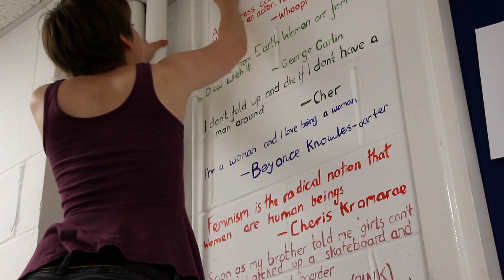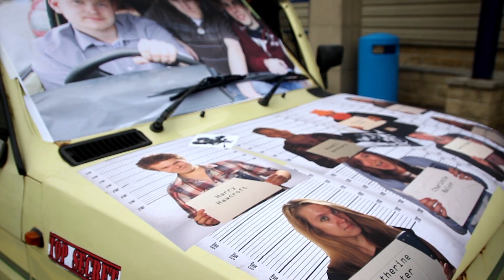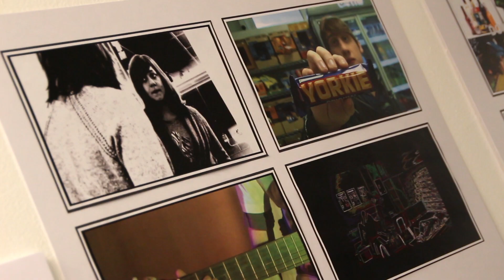Craven College Art Show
All the Craven College creative industries departments join together for an exhibition of the amazing work produced through 2013/14. Fine art exhibitions, a magazine launch, 3D design and much more await.